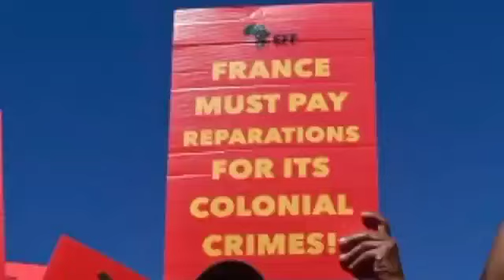Très Urgent : Violentes Manifestations en Afrique du Sud Contre la Présence Française en Afrique..!